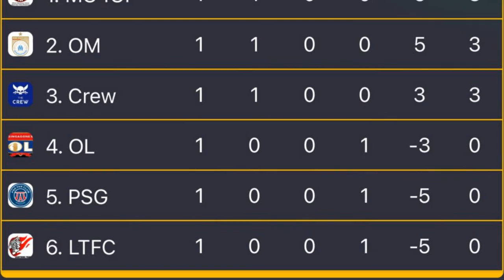D2D Fan Futsal League S9 The Crew vs Lyon Singagones Match Highlights (5-2)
D2D Fan Futsal League S9 Matchday 1
Olympique Lyonnais Singagones
vs
Lion City Sailors The Crew